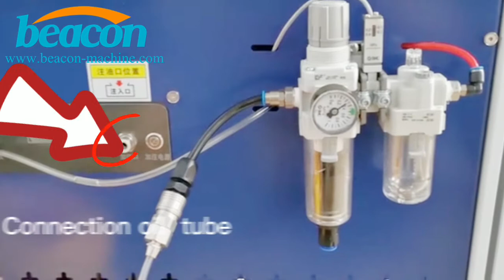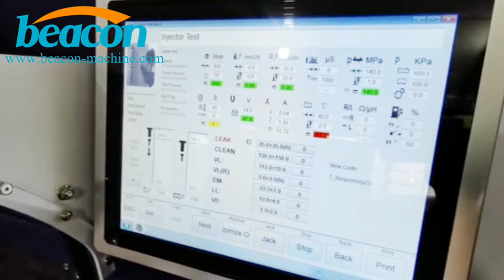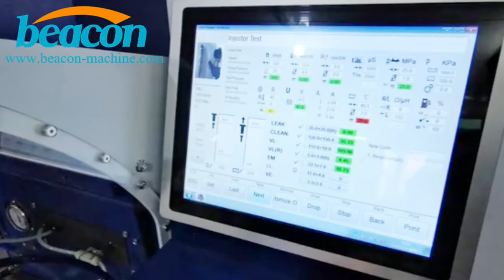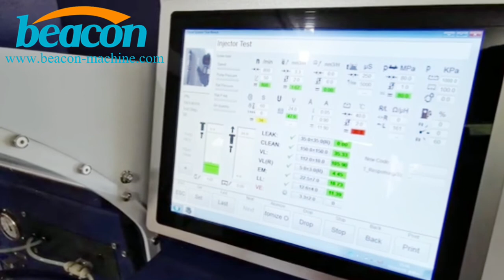Auto Testing Calibration machine CR306 crdi common rail Piezo injector coding Test Bench EPS208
Function :
1. Detection range: BOSCH, DENSO, DELPHI, SIEMENS and other brand injectors
2. Detect 1 common rail injector
3. Test the tightness of the high-pressure common rail injector and observe its atomization effect
4. Measure the high-speed fuel quantity of the high-pressure common rail injector
5. Measure the medium-speed fuel quantity of the high-pressure common rail injector
6. Measure the idling fuel quantity of the high-pressure common rail injector
7. Measure the pre-injection amount of the high-pressure common rail injector
8. Measure the oil return of the high-pressure common rail injector
9. High-pressure flushing of high-pressure common rail injectors can be carried out
10. The injection status and fuel quantity measurement of the high-pressure common rail injector can be set